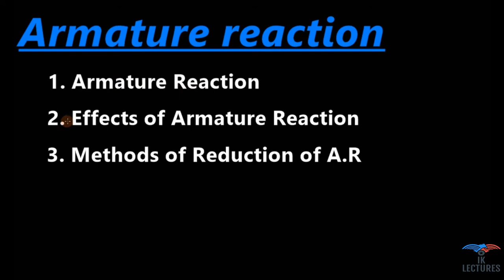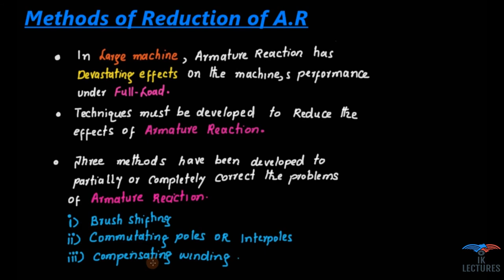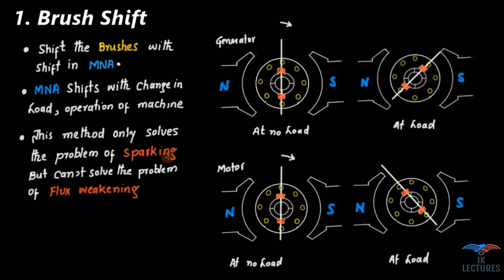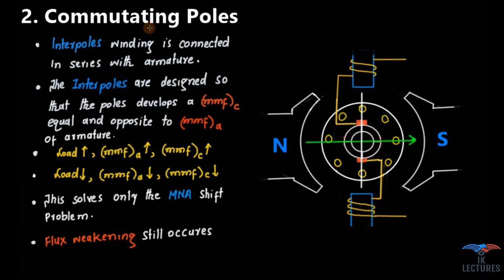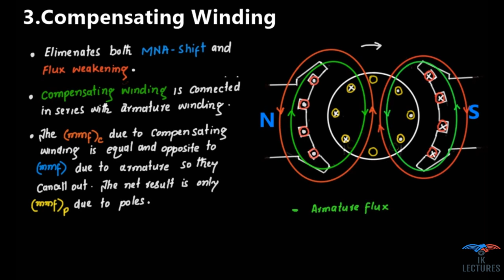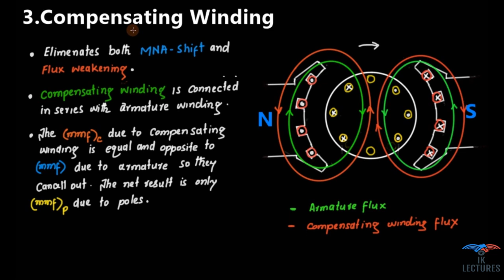Armature Reaction | Problems of Armature Reaction | reduction of Armature Reaction Hindi/Urdu.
In this lecture you will learn about Armature Reaction which occures in DC Machines.Then you will learn the effects created by armature reaction.Armature reaction creates two problems which are cross magnetization or distortion and flux weakening or demagnetization. Finally
you will learn about the methods of reduction of armature reaction.There are three methods used for reduction of armature reaction which are brush shift method,interpoles or commutating poles and compensating winding.